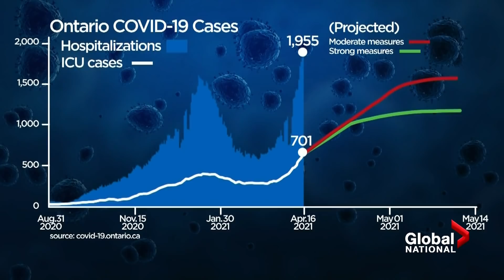Border checkpoints, increased police powers as Ontario strengthens COVID-19 measures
Ontario has announced new COVID-19 measures to try and slow the spread of the virus, which include increased police powers, provincial border checkpoints and restricting outdoor gatherings.

The province shattered another daily record Friday, with 4,812 new infections and new modelling shows that it could get worse.

Eric Sorensen reports on the mounting measures, the request for help and the troublesome projections of where COVID-19 caseloads are headed.